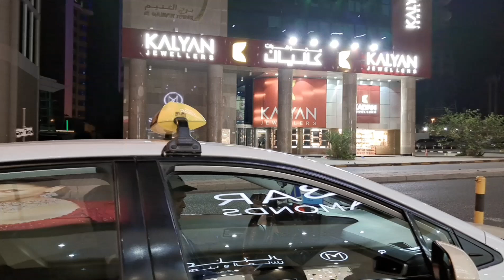🇰🇼In Marina mall , Going out by exadurated😁 moments ,,,🇰🇼